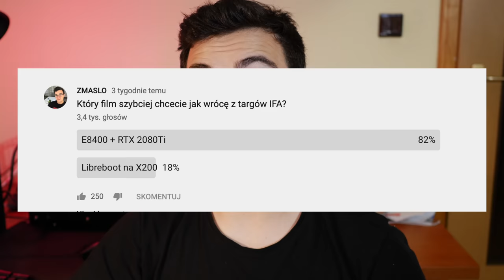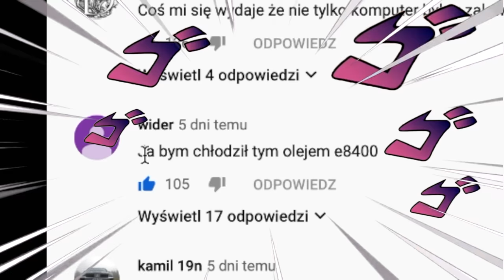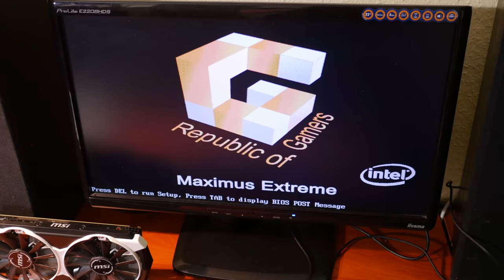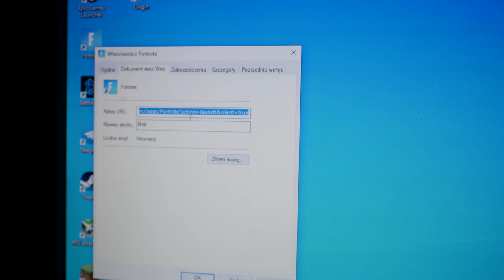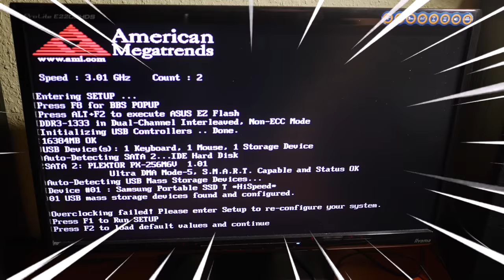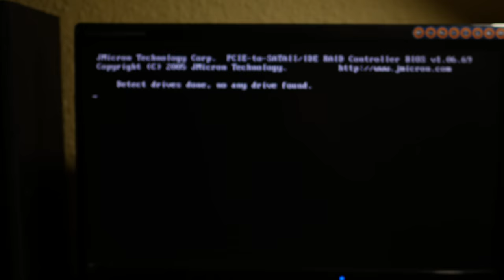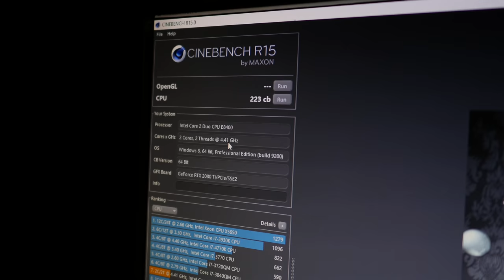Core 2 Duo E8400 + RTX 2080 Ti - To działa!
E8400 jest najlepszy na świcie. To ustaliliśmy już w poprzednim filmie. Dziś sprawdzimy niedorzeczną konfigurację która połączy procesor C2D E8400 z RTX 2080 Ti od Gigabyte. Początkowo miałem problemy z uruchomieniem RTX na płycie z chipsetem G41. Lepszym wyborem okazała się płyta Asus Maximus Extreme z chipsetem X38 i wsparciem dla PCIe 2.0

Specyfikacja
CPU: Core 2 Duo E8400 (OC 4.4 GHz)
GPU: Gigabyte RTX 2080 Ti
RAM: G.Skill DDR3 16GB 1600MHz (wskoczyło na 1200MHz)
MOBO: Asus Maximus Extreme
OS: Windows 10 1903
GPU DRIVER: Nvidia 430.60